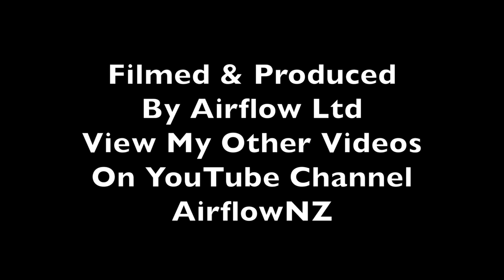Vintage Aircraft Flyin New Zealand 2014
Vintage Aircraft including de Havilland Moth Minor, Tiger Moth, Fox Moth, Beaver and an  Auster attended a Flyin at North Shore Aero Club Headquarters located at Dairy Flat Airfield,  North of Auckland New Zealand on March 30, 2014.